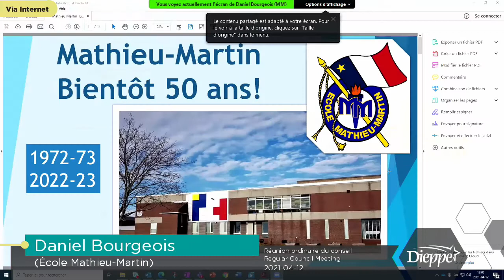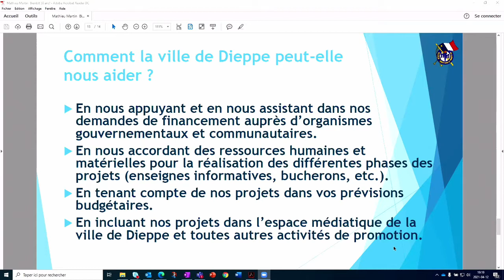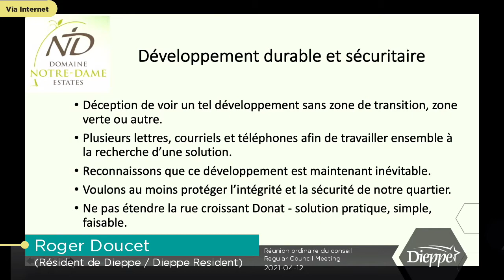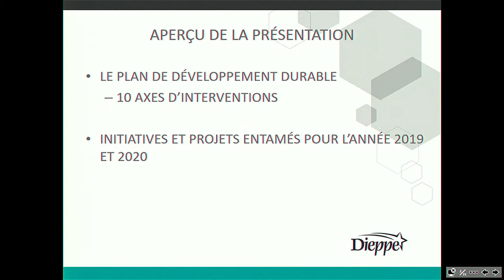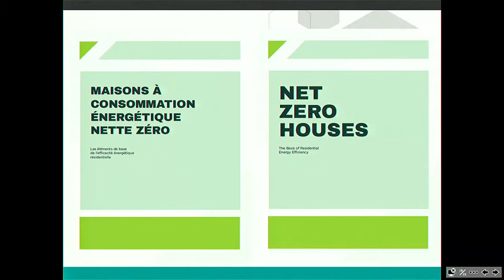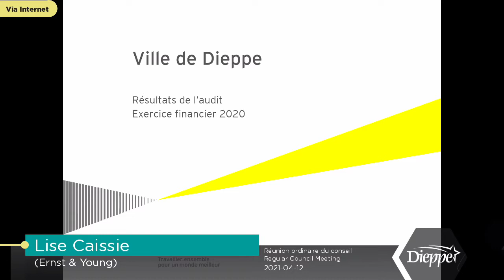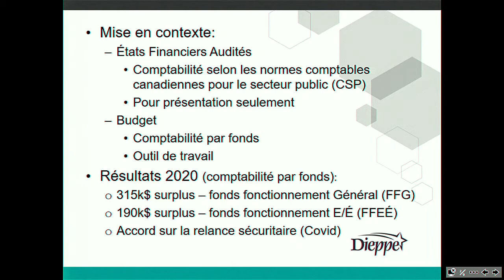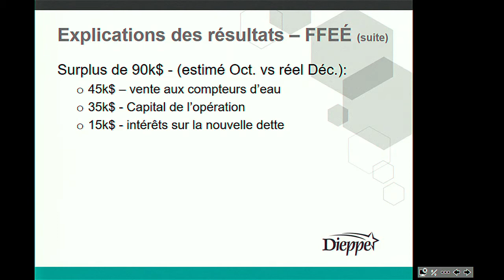City of Dieppe - Regular Council Meeting (2021-04-12)